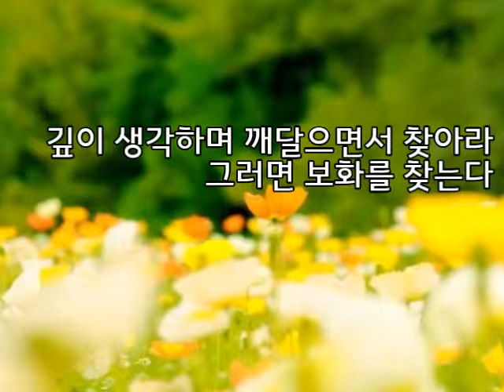[jms정명석 목사의 1분 묵상] 보화를 찾는다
부지런함이 보화다.
열심으로 주와 함께 행하는 것이 보화다.
말이 보화다.
자기 할 일을 때 맞춰 깨닫는 것이 보화다.
보아라. 그러면 보화를 찾는다.
깊이 생각하며 깨달으면서 찾아라. 그러면 보화를 찾는다.
일대일의 만남의 시간을 통해 아름다운 인생을 만들어보세요.

기독교복음선교회 정명석목사 새벽잠언 말씀 中